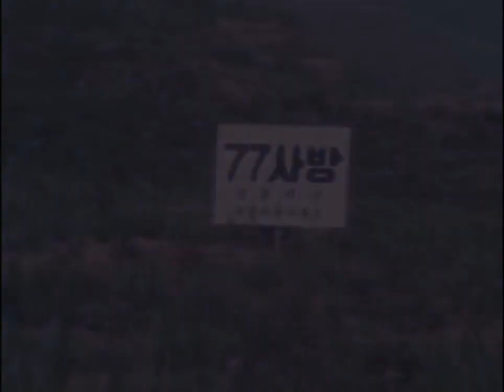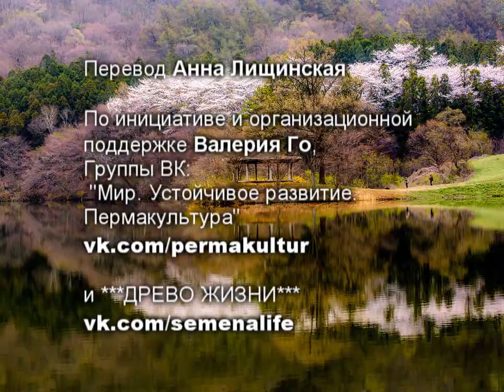Восстановление лесов в Южной Корее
Вдохновляющий фильм о посадках миллионов деревьев в Южной Корее на сотнях тысяч гектаров, убитой войной и чрезмерной эксплуатацией земли!